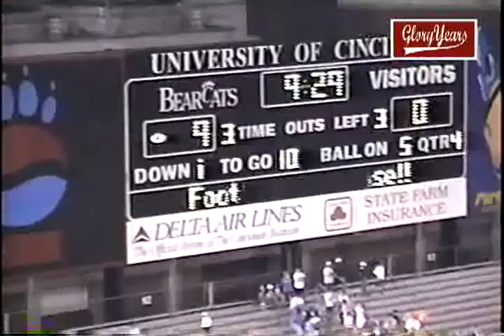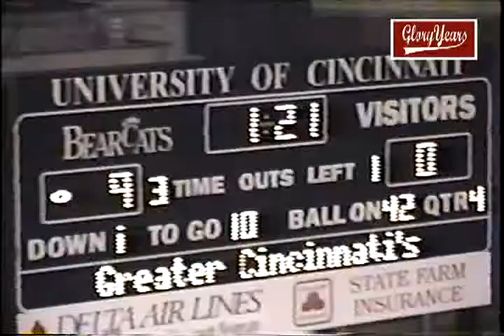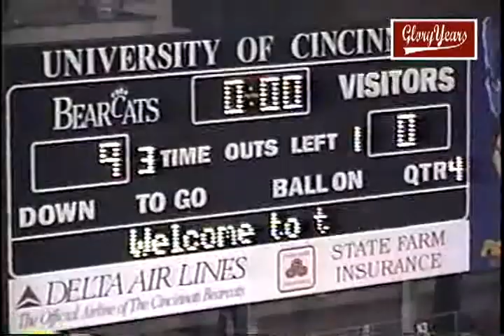161 4118 OH princeton unk lasalle unk 1998 fb mpg 02